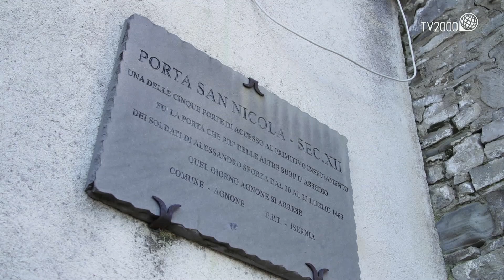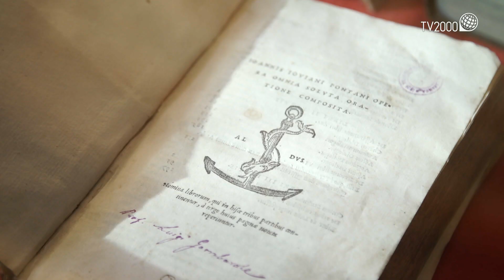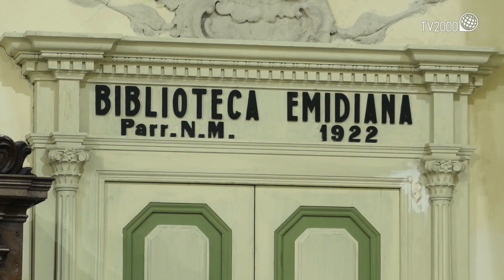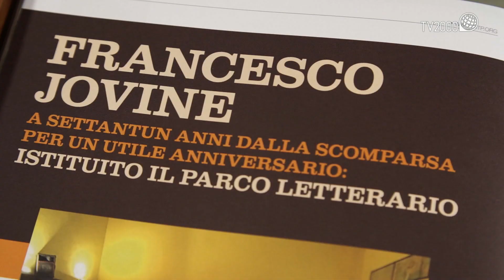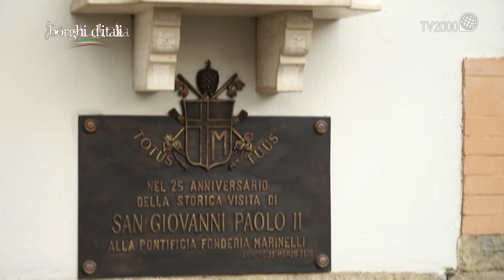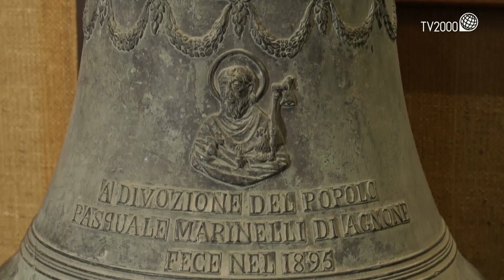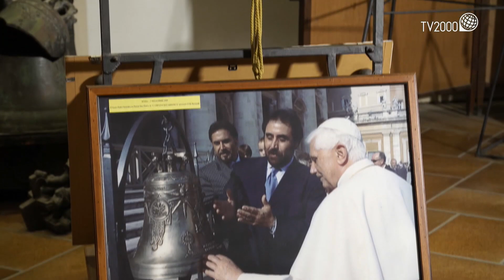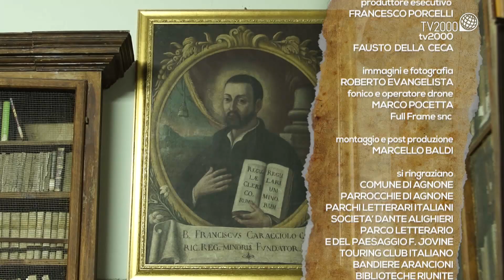Agnone (Isernia) - Borghi d'Italia (TV2000)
Con la XII puntata della XIII serie di Borghi d’Italia vi portiamo nell’alto Molise alla scoperta di AGNONE (ISERNIA), una città d’arte, religiosità e storia, Bandiera Arancione del Touring Club Italiano. Come sempre nel corso del programma incontriamo il sindaco, il parroco e gli altri protagonisti del territorio. Visitiamo il centro storico, le belle chiese, la biblioteca “B. Labanca” e la millenaria Fonderia Pontificia Marinelli che di generazione in generazione crea campane dall’anno mille. Inoltre con il presidente Maurizio Varriano e le note del cantautore molisano Lino Rufo percorriamo l’itinerario del Parco Letterario e del Paesaggio intitolato allo scrittore, giornalista e saggista Francesco Jovine. Non mancano i piatti tipici del luogo e altre curiosità. Buona visione!